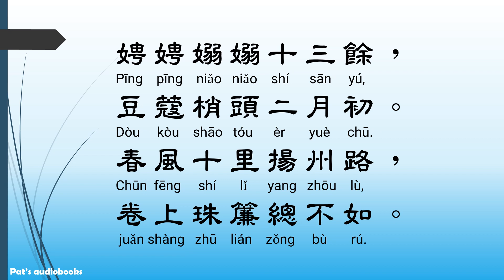贈別 二首之一 - 杜牧，唐詩三百首， 七言絕句-有聲書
2.孫子兵法有聲書Sunzi Bingfa，原文及白話文(全)， The Art of War - Traditional Chinese  with Pinyin

Dao De Jing 道德經
1.Dao De Jing 道德經, Chapter 1~37, Chinese with Pinyin & English translation 繁體中文及英文翻譯
2.Dao De Jing 道德經, Chapter 38~81, Chinese with Pinyin & English translation 繁體中文及英文翻譯